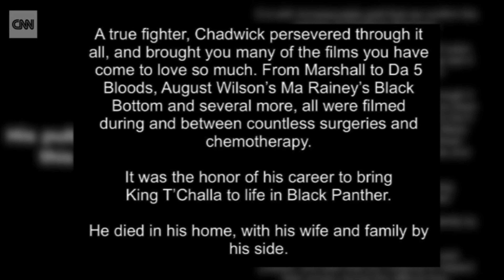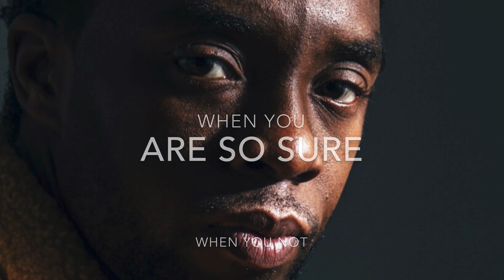2160p 5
To great man that done so much  in his career and so many pictures